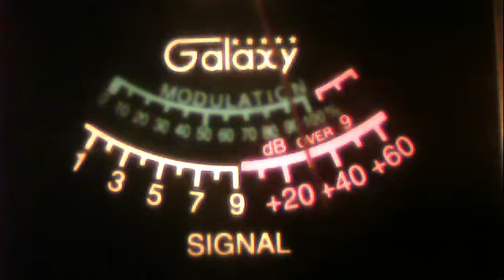51va--199 fallout in tx--double nickle texas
51charlieva's webcam video August  2, 2011 07:27 PM